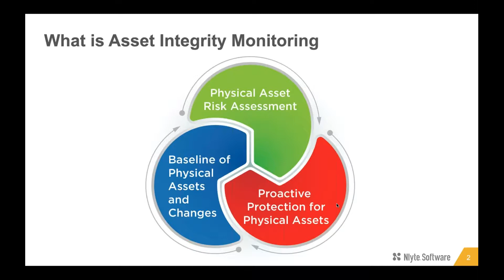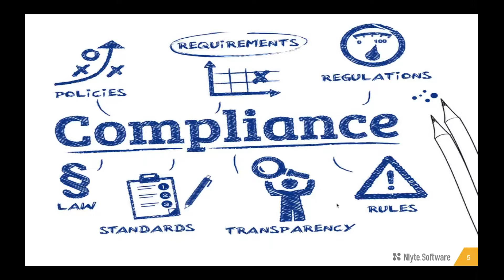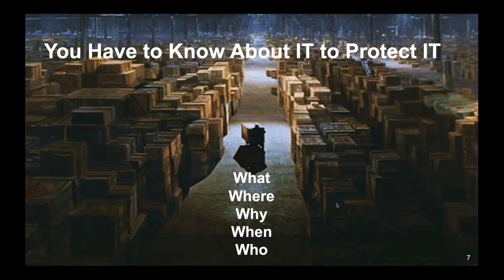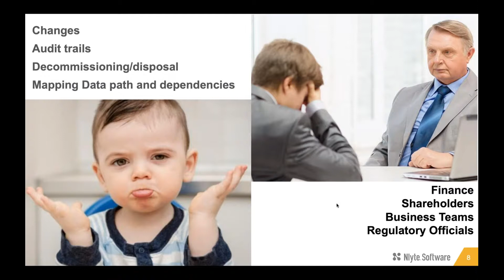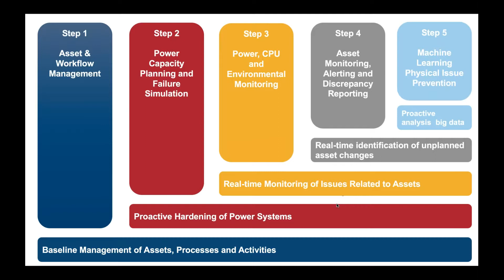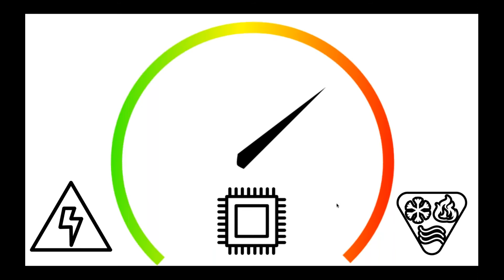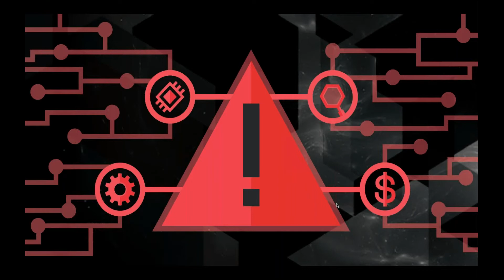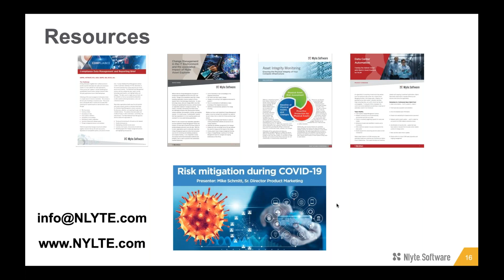Embrace Asset Integrity Monitoring like your job depends on it! Webinar